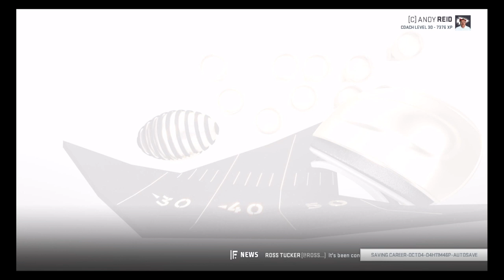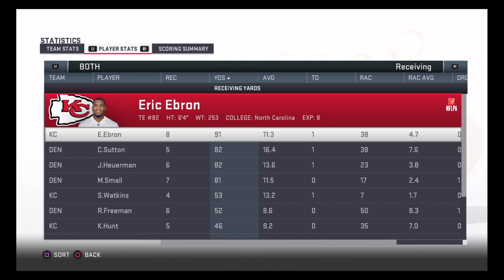The Divisional Tour Continues!! Madden 19 Kansas City Chiefs Franchise Ep. 63